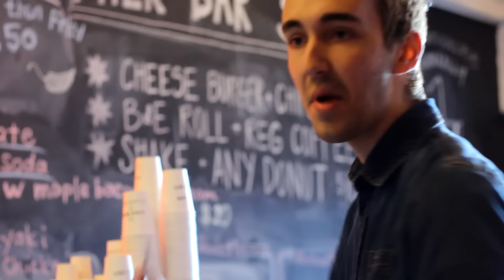Milkshakes w japanese wallpaper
We took child artist japanese wallpaper to a lovely milkshake bar in the lavish Sydney suburb of Redfern and drank some milkshakes there.

We filmed the experience and whilst we waited for/drank milkshakes we talked about putting out a 'body of work', what subjects he does at school, the prospect of university, being played on commercial radio, licking coins, who the best band in Australia is, and whether he's going to do an album.

japanese wallpaper is the loveliest man in the world.